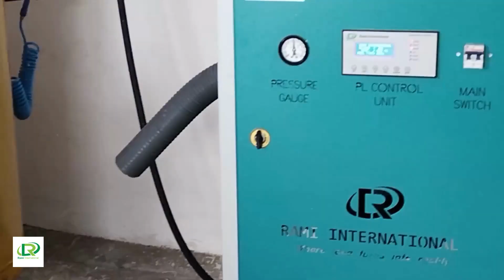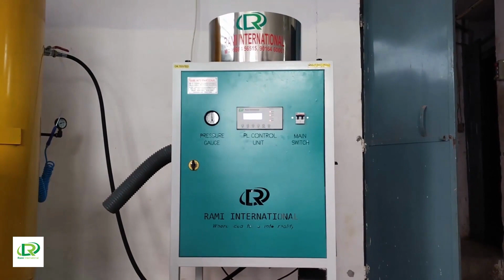Dry Garlic Peeling Machine 100KG Capacity Setup In Delhi 🤩🥳 | लहसुन छीलने की मशीन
We are a leading manufacturer of Automatic Garlic Peeling machine From Ahmedabad Gujarat India.

𝐆𝐞𝐭 𝐌𝐨𝐫𝐞 𝐃𝐞𝐭𝐚𝐢𝐥𝐬:
- रॉ मटेरियल raw material
- मशीन Machine
- पैकिंग मटेरियल Packing Material
- मार्केटिंग Marketing
- जगह
- प्रॉफिट profit

इसी तरह की काजू और लहुसन का बिज़नेस मशीनरी के बारे में ज्यादा जानकारी के लिए हमारी यूट्यूब चैनल विजिट करिये :

𝗛𝗼𝘄 𝘁𝗼 𝘀𝘁𝗮𝗿𝘁 𝗽𝗲𝗲𝗹𝗲𝗱 𝗴𝗮𝗿𝗹𝗶𝗰 𝗯𝘂𝘀𝗶𝗻𝗲𝘀𝘀 𝗶𝗻 𝗛𝗜𝗡𝗗𝗜 : Click on this link & watch full details video

𝗛𝗼𝘄 𝘁𝗼 𝘀𝘁𝗮𝗿𝘁 𝗽𝗲𝗲𝗹𝗲𝗱 𝗴𝗮𝗿𝗹𝗶𝗰 𝗯𝘂𝘀𝗶𝗻𝗲𝘀𝘀 𝗶𝗻 𝗧𝗔𝗠𝗜𝗟 : Click on this link & Watch full details video